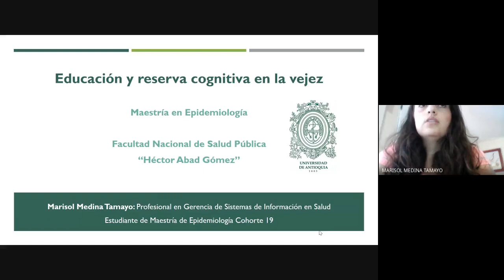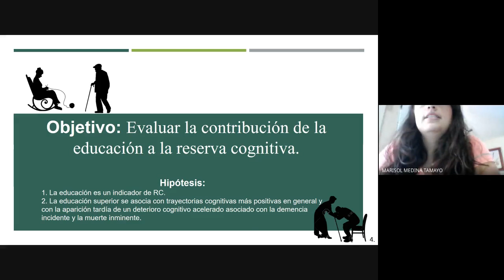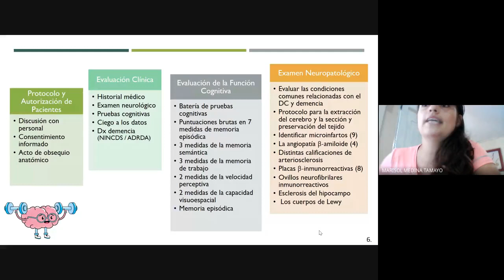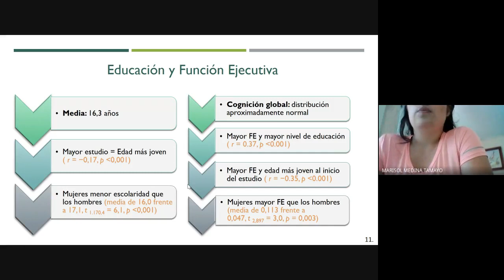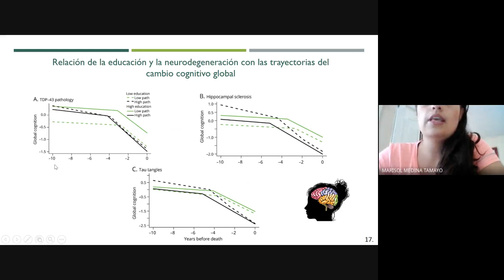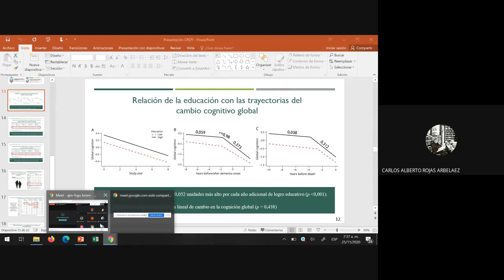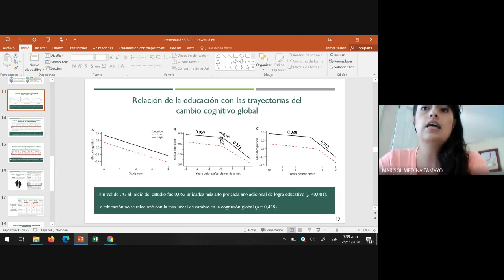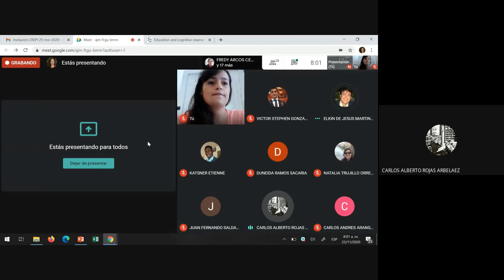CREPI Educación y reserva cognitiva en la vejez - Marisol Medina Tamayo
25 de noviembre de 2020

Se realiza presentación del artículo científico: Education and cognitive reserve in old age, publicado el 5 de marzo de 2019 en la revista Neurology.